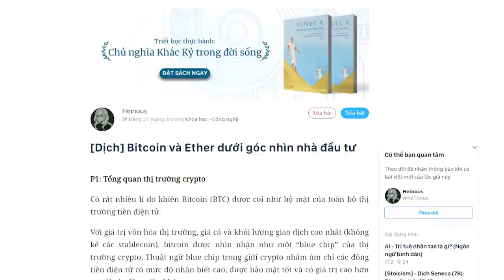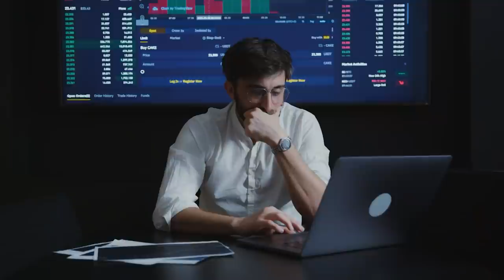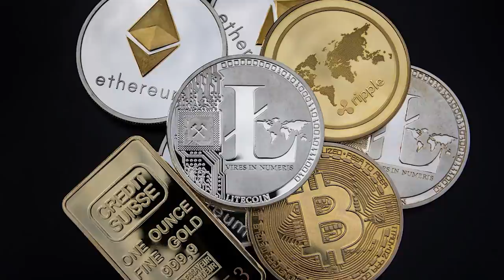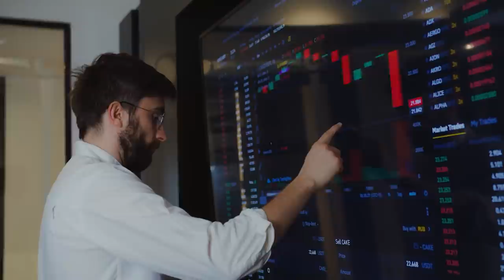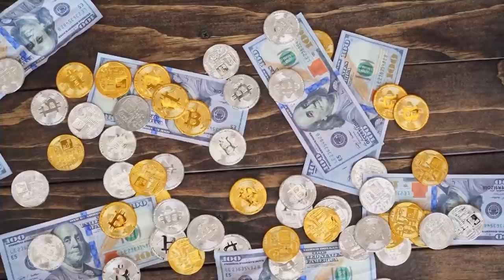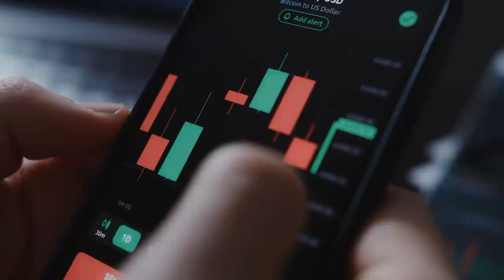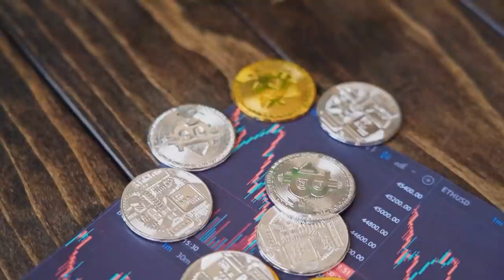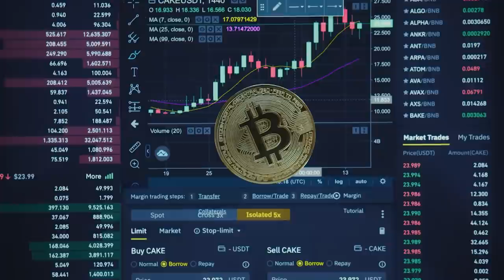[Dịch] Bitcoin và Ether dưới góc nhìn nhà đầu tư (1) | Heinous | TIỀN TÀI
Một số người cho rằng bitcoin là một loại tài sản quá bất ổn và rất khó trở thành một kho lưu trữ giá trị. Điều này sẽ chỉ đúng với đầu tư ngắn hạn. Trên thực tế, có thể bitcoin sẽ mất giá so với đồng đô la trong vài ngày tới, nhưng nếu đầu tư trung và dài hạn, giá trị của bitcoin so chắc chắn sẽ cao hơn đồng đô la, bởi chính phủ có quyền in thêm đô la không có giới hạn.
Ghé Nhà sách Spiderum trên SHOPEE ngay thôi các bạn ơi:
Kênh Spiderum Giải Trí đã có Podcast, nghe tại đây:
Bài dịch : Bitcoin và Ether dưới góc nhìn nhà đầu tư
Được dịch bởi: Heinous

[Dịch] Bitcoin và Ether dưới góc nhìn nhà đầu tư (1) | Nhện Kinh Tế | Heinous | Spiderum

Bản dịch từ tài liệu "BTC + ETH: An Investor Perspective" của Coindesk. Dịch giả: Heinous.

Giọng đọc: Pinkdot
Editor: Pinkdot